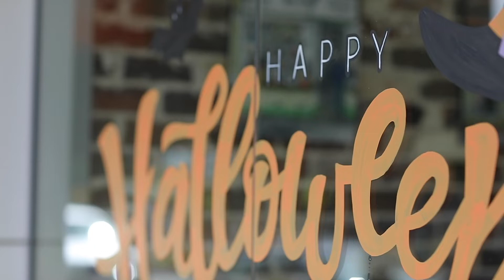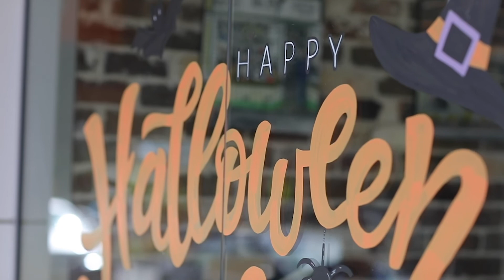Ray White | Shaun Stoker September Market Report